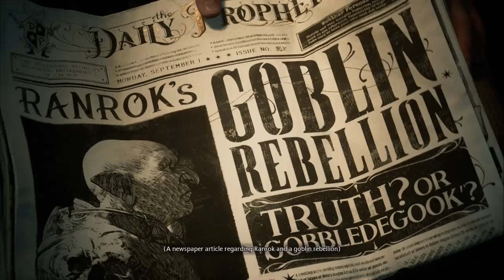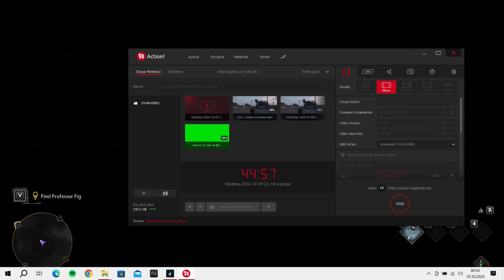HOGWARTS LEGACY İNCELEME YILIN OYUNU